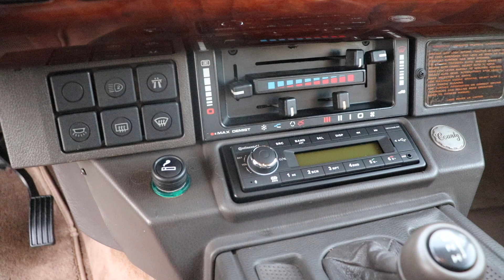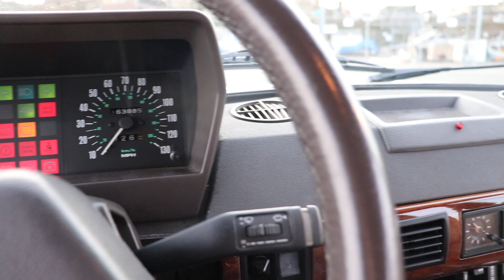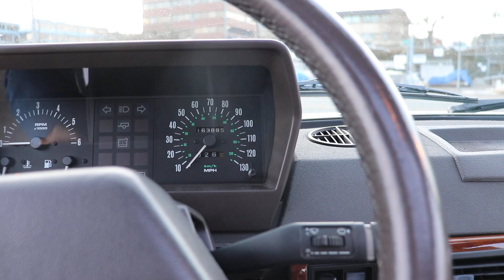1990 Range Rover Classic Walkaround